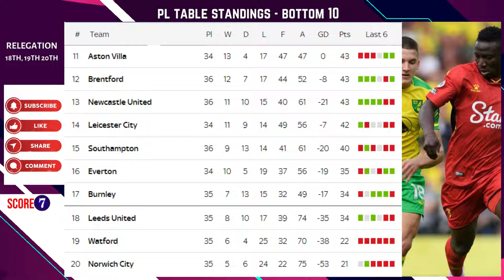English Premier League Results, Table Standings and Top Scorers Today after Match Day 36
Hi There!

English Premier League match results, table standings, top scores and upcoming fixtures.